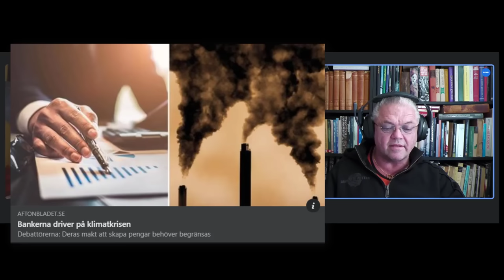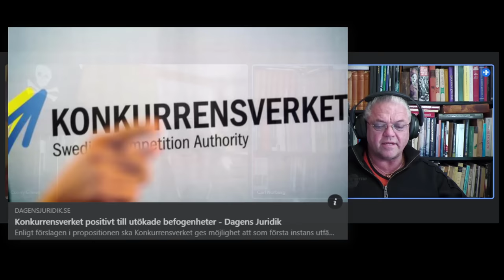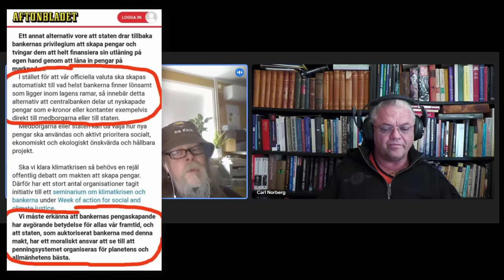Tonlägesskiftning Modell Större - Conny Grewe Carl Norberg 2023-09-20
Ur Aftonbladet igår...

Ett annat alternativ vore att staten drar tillbaka bankernas privilegium att skapa pengar och tvingar dem att helt finansiera sin utlåning på egen hand genom att låna in pengar på marknaden.

I stället för att vår officiella valuta ska skapas automatiskt till vad helst bankerna finner lönsamt som ligger inom lagens ramar, så innebär detta alternativ att centralbanken delar ut nyskapade pengar som e-kronor eller kontanter exempelvis direkt till medborgarna eller till staten.

Medborgarna eller staten kan då välja hur nya pengar ska användas och aktivt prioritera socialt, ekonomiskt och ekologiskt önskvärda och hållbara projekt.

 Ska vi klara klimatkrisen så behövs en rejäl offentlig debatt om makten att skapa pengar. Därför har ett stort antal organisationer tagit initiativ till ett seminarium om klimatkrisen och bankerna under Week of action for social and climate justice.

Vi måste erkänna att bankernas pengaskapande har avgörande betydelse för allas vår framtid, och att staten, som auktoriserat bankerna med denna makt, har ett moraliskt ansvar att se till att penningsystemet organiseras för planetens och allmänhetens bästa.

Vi är där nu. Annan ton idag än för 10 år sedan när vi började propagera för en bankreform och allmän kontroll över penningskapandet.

Telekom och kraftnät nästa...